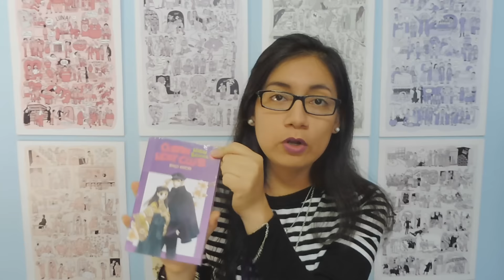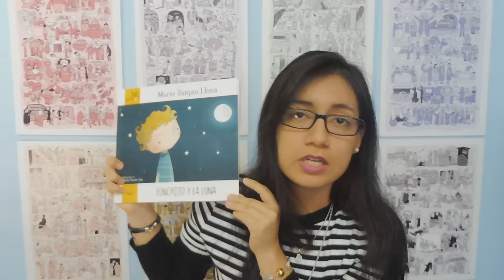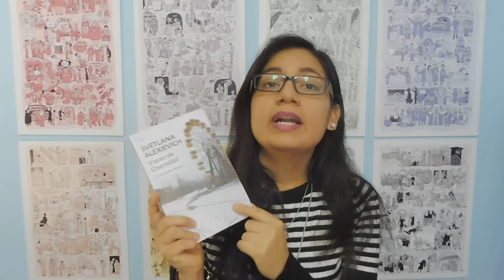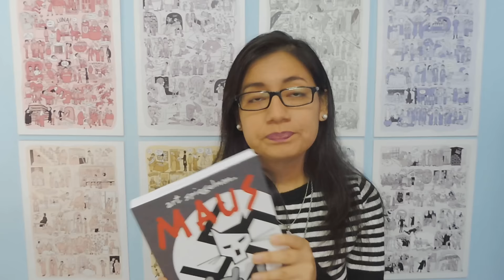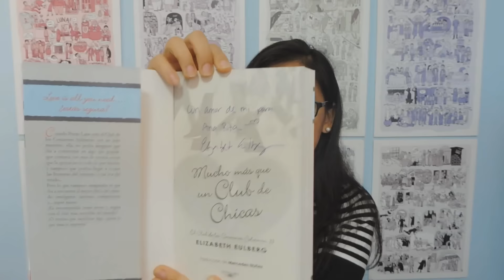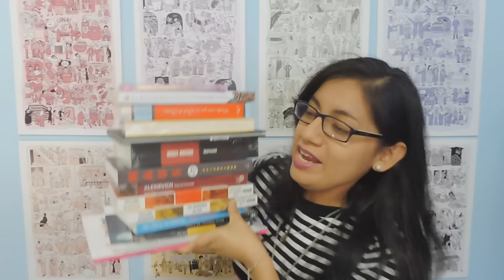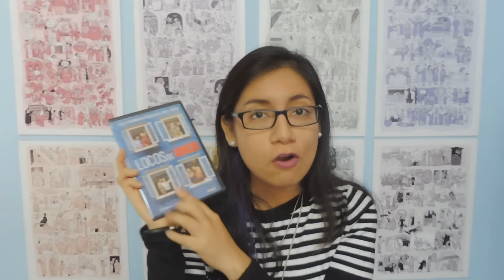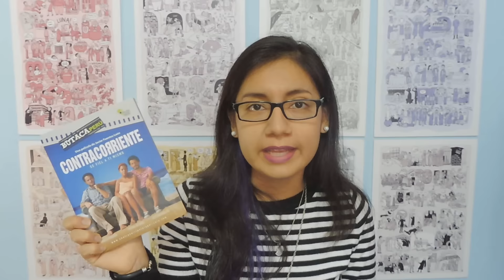Book Haul Fil Lima 2016| Parte 2